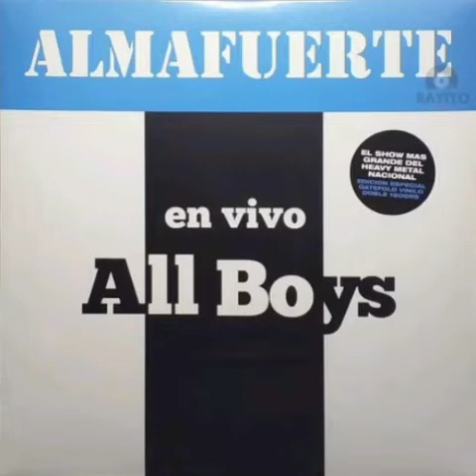ALMAFUERTE EN ALL BOYS en vivo canciones de HERMETICA